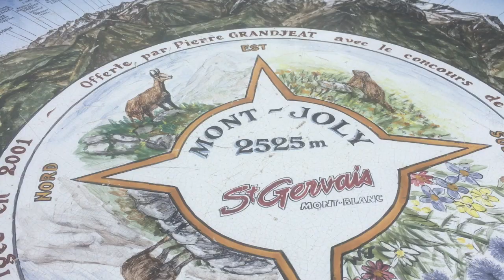Mont Blanc du Tacul 4248m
Préparatifs et escalade du Mont Blanc du Tacul / Chamonix - Juillet 2018